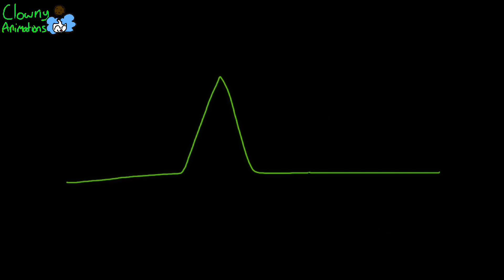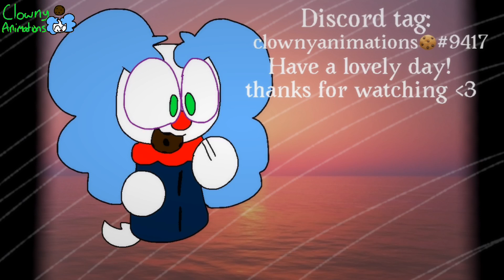Hanabi 2 Animation meme ((guesty chapter 6 roblox))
Original: **its deleted**

I had to upload this at the beach omG
Anyways this is lazy and rushed Sorrry qwq

★ My discord username clownyanimations🍪#9417 ★

Tiktok: Clowny animations (kinda active)
Instagram: Clowny animations (kinda active)
Roblox: Snivywaffulz (active)
Love you all thank you 🙏 and hope your day is great 💗 💕 ❤️ ❤️
If you have a fanart send it over discord,instagram,and youtube! 💗 💝 💙
♥︎♡ That’s it! I love you all ♡♥︎
( ˘ ³˘)♥(●’◡’●)ﾉ